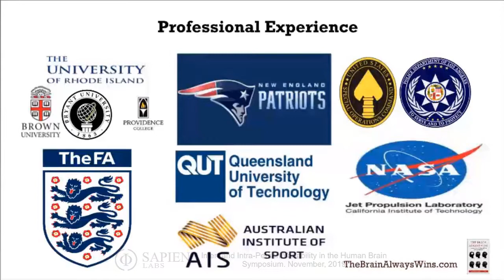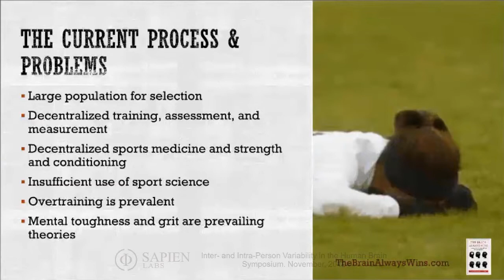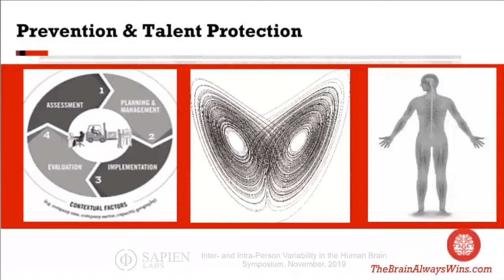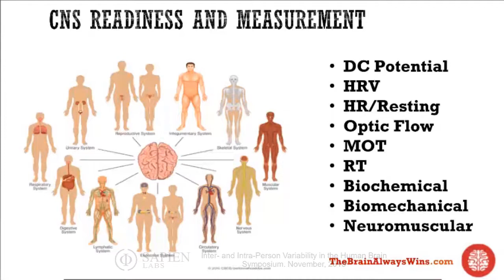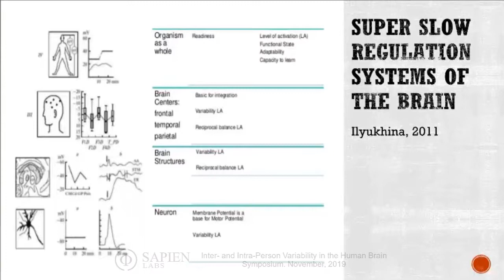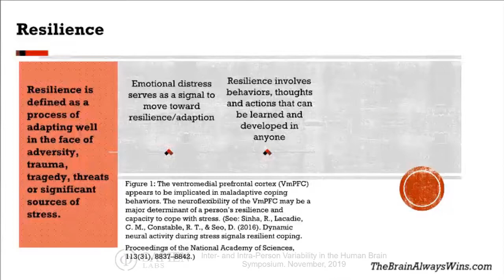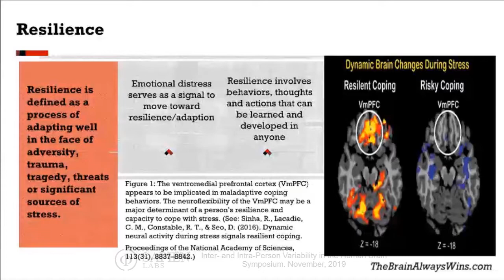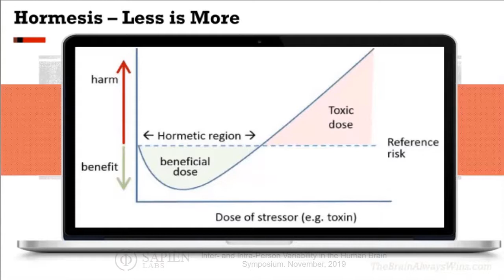CNS Readiness and its Relationship to High Performance Under Pressure | Dr. John Sullivan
Presented at the Virtual Symposium on Inter- and Intra-Person Variability in the Human Brain, November 2019